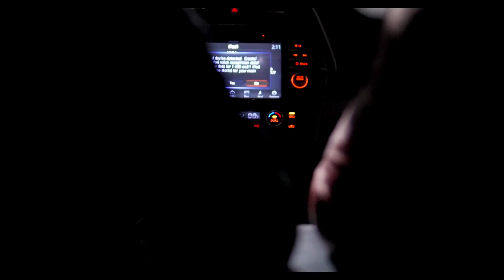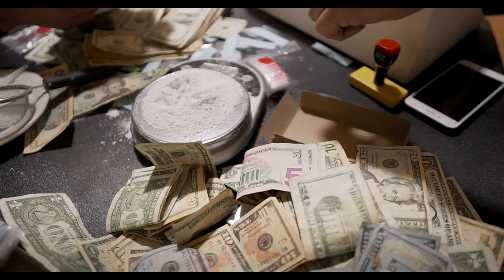Blu Sloppy x Jefe Rose "Robin" ( Official Video )